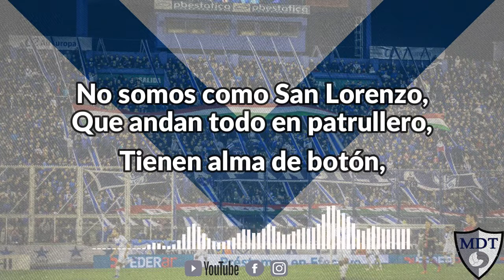Música Del Tablón - Hay que alentar al Fortinero [Vélez]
Hay que alentar al Fortinero,
Porque yo a Vélez lo quiero,
Yo lo sigo de pendejo,
Lo llevo en el corazón,

No somos como San Lorenzo,
Que andan todo en patrullero,
Tienen alma de botón,

Si sos del Cuervo sos cagón,
Ooh ooh, ooh ooh,